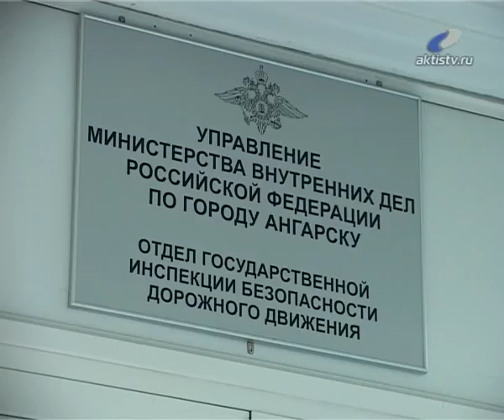20130917_gibdd.flv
20120601_AEMZ.flv